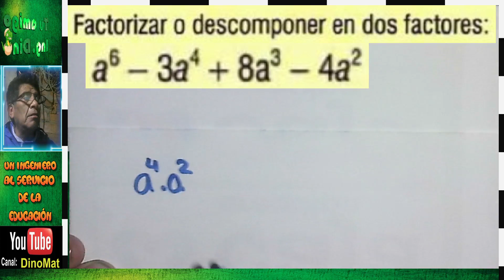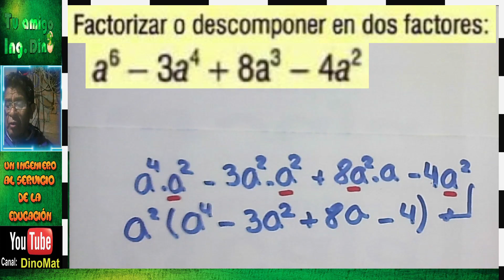FACTORIZACIÓN 152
PROBLEMA RESUELTO